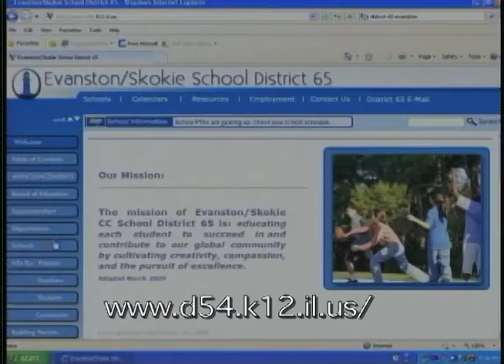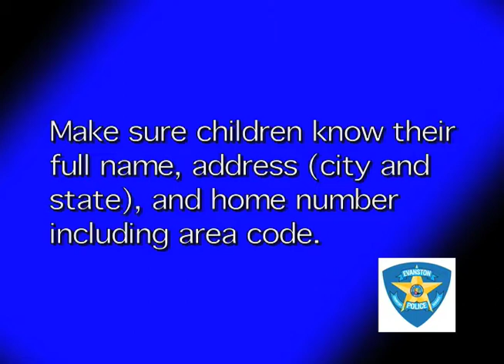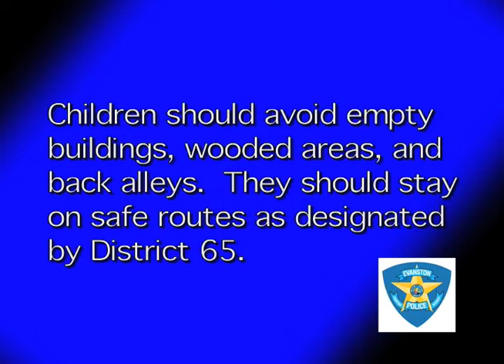Stranger Danger PSA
Superintendent Hardy Murphy P.h.D. and Commander Tom Guenther provide information on how to keep Evanston children save returning to and from school.